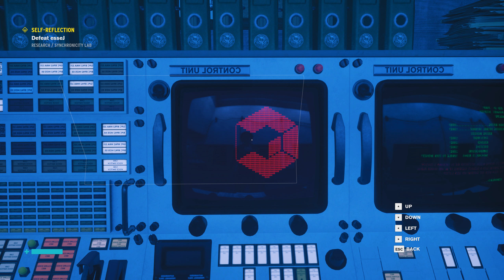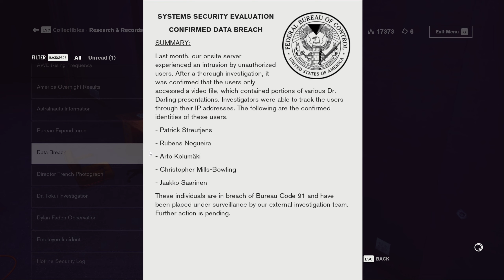Let's Both Play Control xxviii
you here.